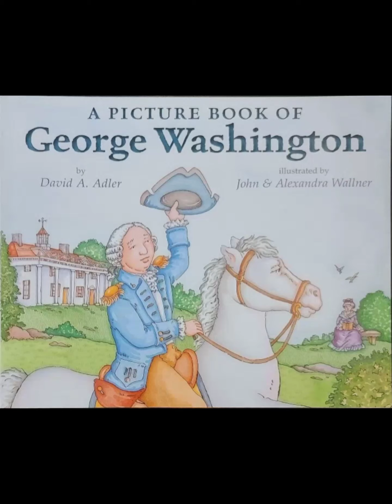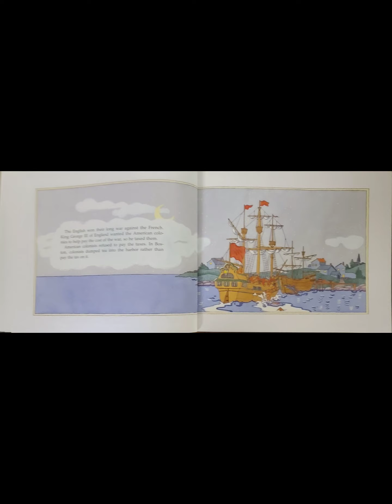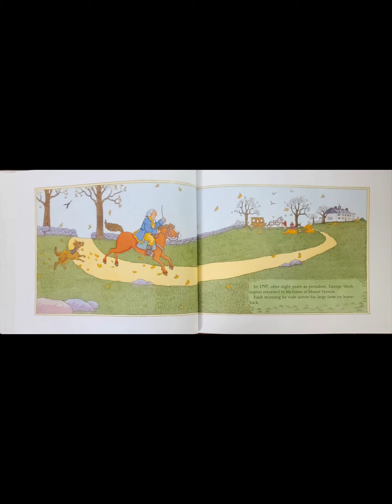A Picture Book of George Washington